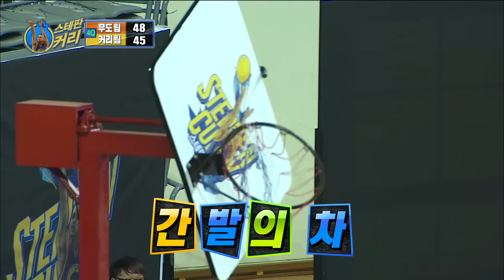[무한도전] 💯대박사건💯 농구왕 커리 형제가 무도에 떴다 (대)(ﾟoﾟ)(박) 커리 형제 vs 무도! 전무후무한 게임의 승자는?!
*Curry Brothers' Cut gathered*

▶ Click below for the latest "Infinite challenge” clips ↓↓↓↓↓↓↓↓↓↓↓↓

【Infinite Challenge】.

Members: Haha, Junha Jung, Jae Seok Yoo, Myeong Soo Park,Yang Sehyeong